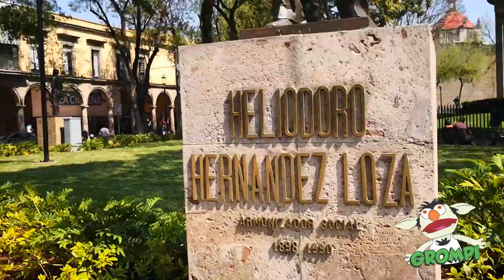Grompi pasea por Guadalajara ⛪🐐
Conozcan conmigo algunos de mis pequeños lugares favoritos en GDL recuerden denle like y comenten si quieren otro con más lugares favoritos de su troll favorito.